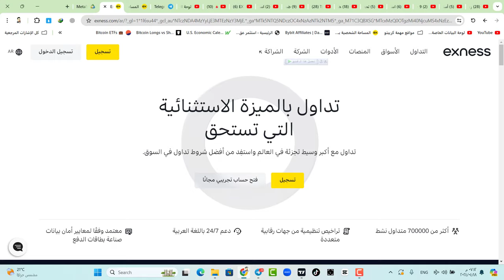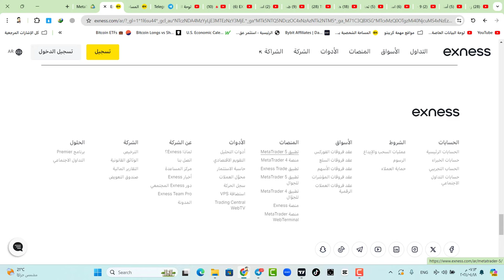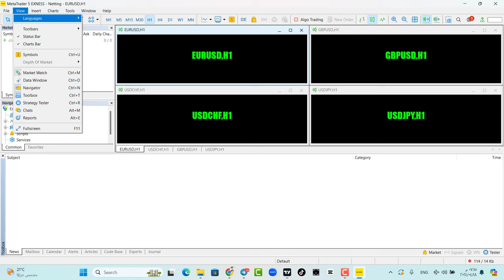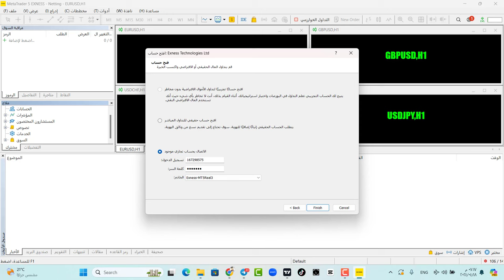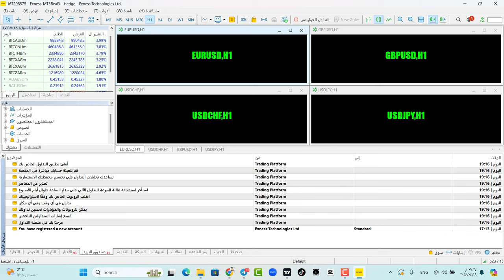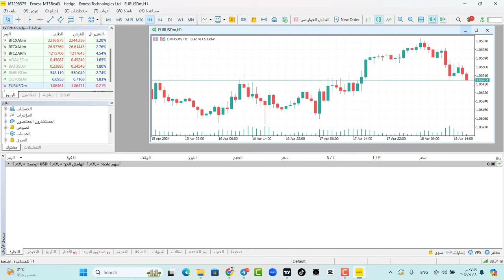أفضل طريقة لربط حساب EXNESS بـ منصة التداول metatrader 5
هل تبحث عن أفضل طريقة لربط حسابك في شركة EXNESS بمنصة التداول Metatrader 5؟ شاهد هذا الفيديو لتتعرف على الطريقة الصحيحة للقيام بذلك! سجل في حساب exness الخاص بك وابدأ التداول بنجاح.

رمز الشريك :
abdoabdo